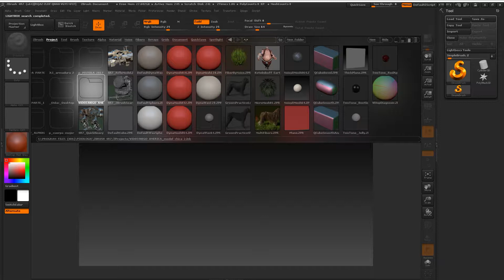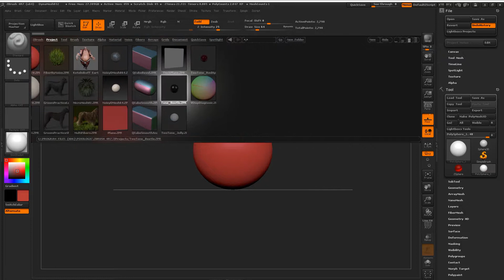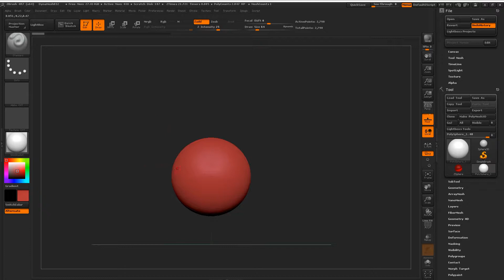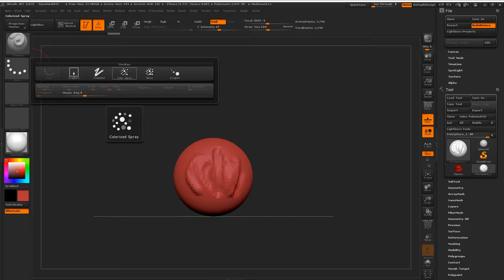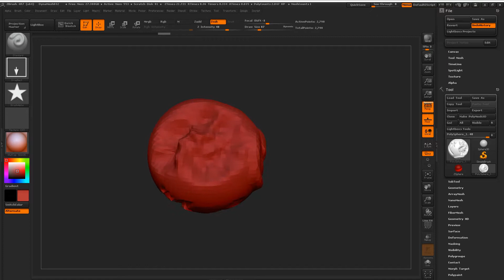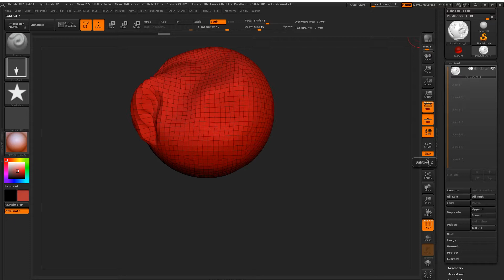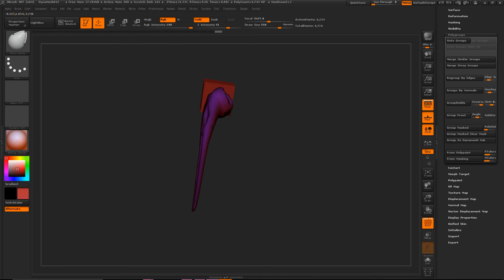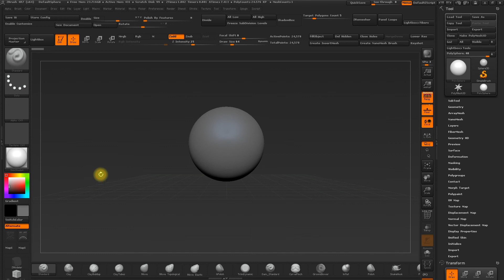02/09 Interfaz — Modelado 3D: Introducción a ZBrush_ENG